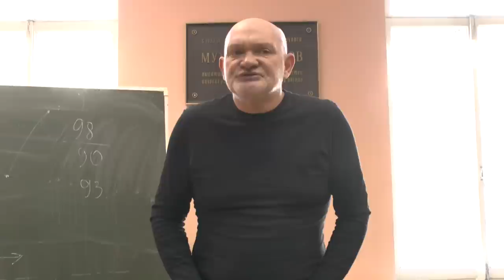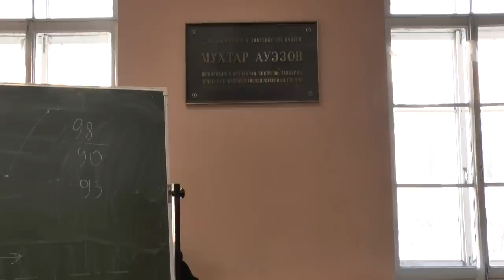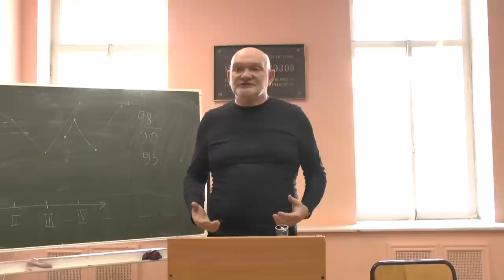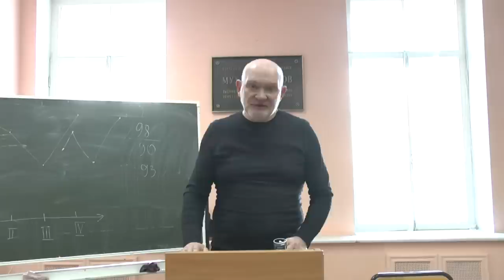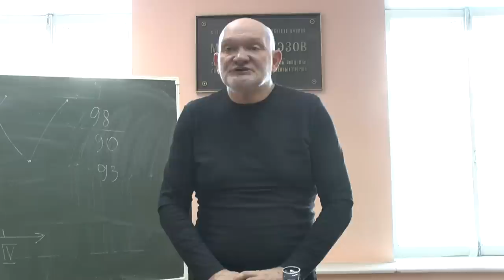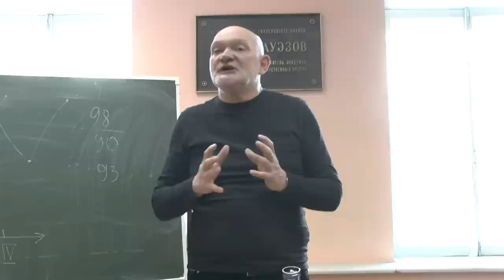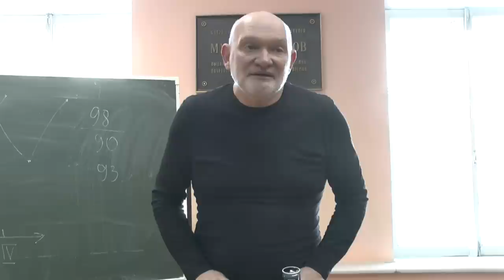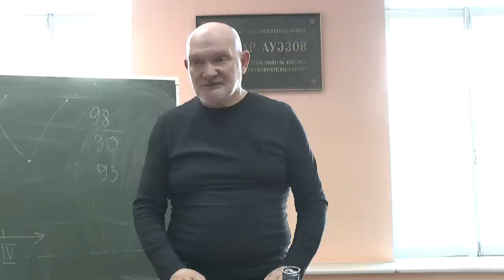Ноговицын О.М. "Курс лекций по поэтике" (философия): Достоевский (2 часть), 2014 - 7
Курс лекций современного философа Ноговицына Олега Михайловича по поэтике. В основе курса лежит авторское исследование по поэтике русской прозы. (См. книгу: "Поэтика русской прозы. Метафизическое исследование.", ВРФШ, 1999 год). Рефлексивное сознание. Рефлексивный персонаж. Самосознание. Кант. Фихте. Препятствие и самосознание. Чуждость тела и морок знака. Гоголь. Пушкин. Лермонтов. Достоевский. Чехов. Лекция состоялась 18.04.14.